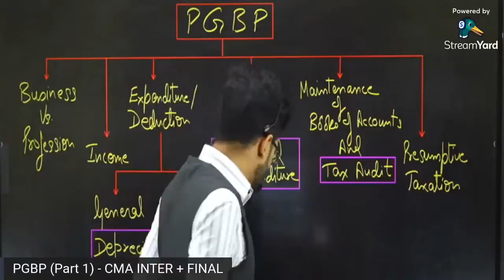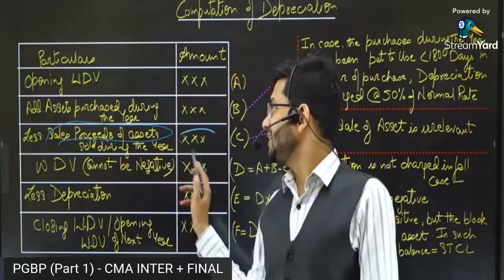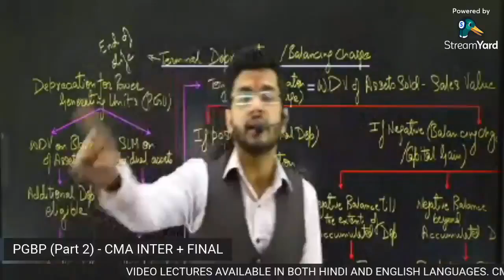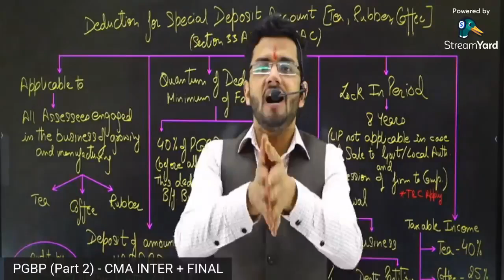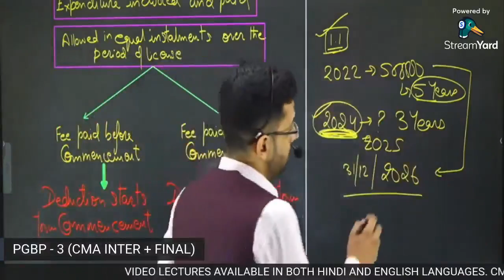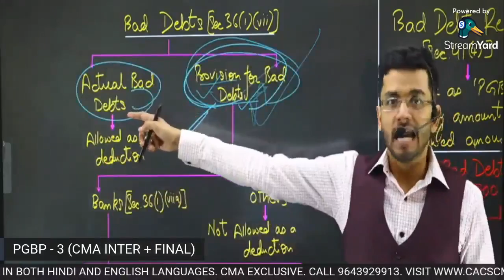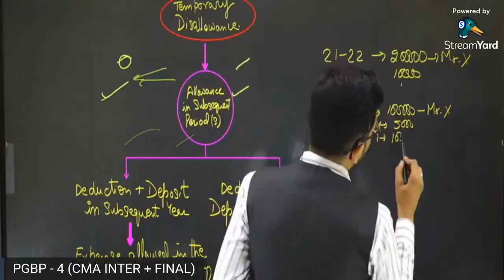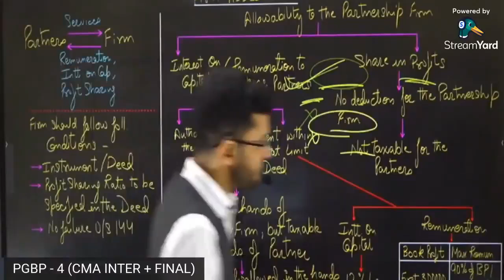CMA Inter Group 1 | Direct Taxation Marathon | Profit & Gains of Business or Profession | PGBP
This video is all about Direct Taxation preparation for CMA Inter Exam. This video aims at helping students with a Quick revision marathon of PGBP ( Profit and Gains of Business or Profession).

Playlist useful for CMA Inter students:

CMA Intermediate -

CMA Final -

Audit (Paper 12B)

Cost And Management Audit (Paper 19)

BVM / SPM (Paper 20)